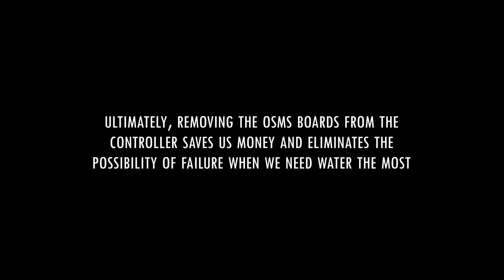Keeping Mother Nature From Destroying Irrigation Controllers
In this video, I will explain why we strip down some of our irrigation controllers on the course. Removing key components out of these boxes to prevent flood waters from corroding delicate instruments is an annual, winter chore. Doing these small, simple tasks saves us time, frustration, and money throughout the summer.